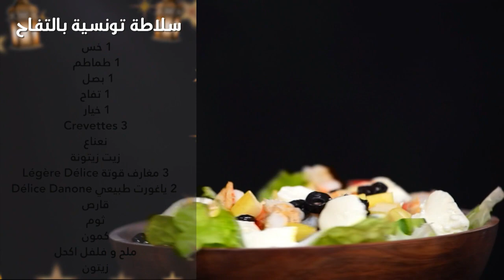Salade tunisienne, Penne aux calamars farcis, Crème d'amande - Koujinet Romdhan 4 EP4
Koujinet_Romdhan saison 4 avec Malek el Abidi et les chefs, vous propose une sélection de recettes spéciales Ramadan. Voici le Menu de quatrième jour d'iftar du ramadan : Salade tunisienne au pomme, Penne aux calamars farcis et Verrines revisitées de Crème d'amande.
سلطة تونسية بالتفاح, مقرونة بالكلمار المحشي, كيسان للتحلية بكريمة اللوز  - كوجينة رمضان مع ملاك 4 - الحلقة 4
كوجينة رمضان الموسم الرابع مع ملاك ومجموعة من الطباخين المحترفين يقترحون عليكم كل يوم لائحة طعام متكاملة خاصة بشهر رمضان. اليكم لائحة طعام اليوم الرابع من شهر رمضان: سلطة تونسية بالتفاح, مقرونة بالكلمار المحشي, كيسان للتحلية بكريمة اللوز بطريقة جديدة.
Trouvez les recettes complètes avec les quantités et étape par étape